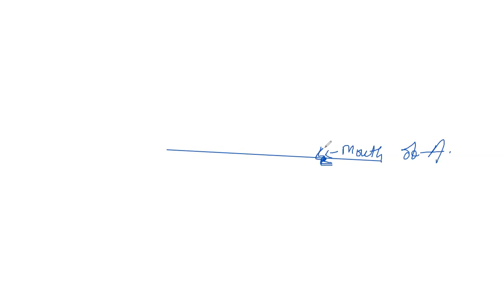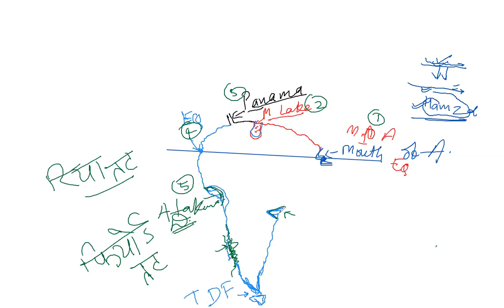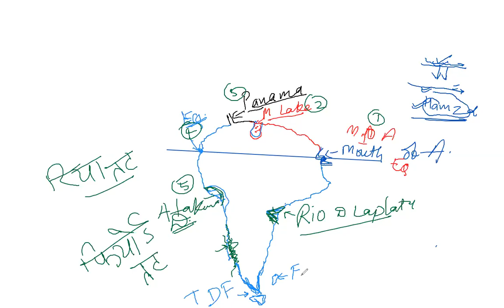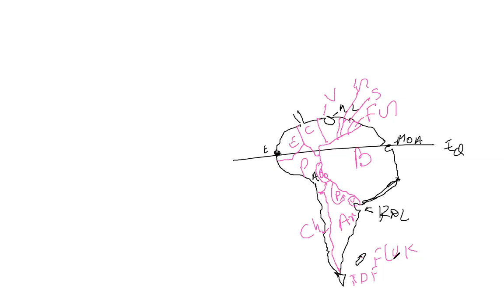WORLD MAP SERIES : South America (POLITICAL MAP)WORLDMAP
learn how can you draw map  of South America and learn about countries.